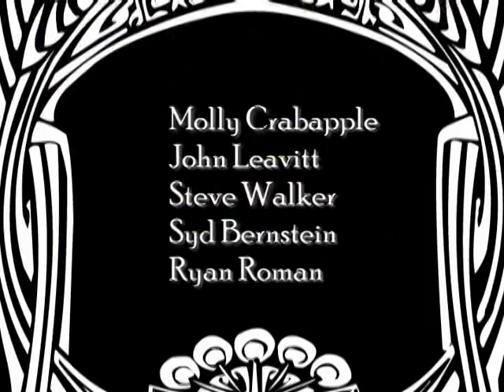Dr. Sketchy's HQ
A sneak peek into the sinister Headquarters of Dr. Sketchy's Anti-Art school.

with Molly Crabapple, Ryan Roman, John Leavitt, Syd Bernstein, and Steve Walker.